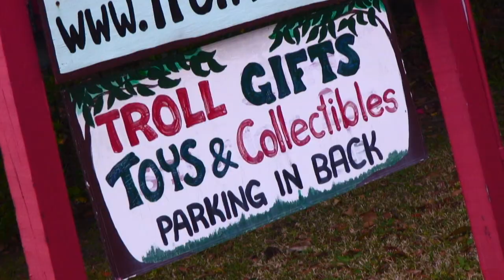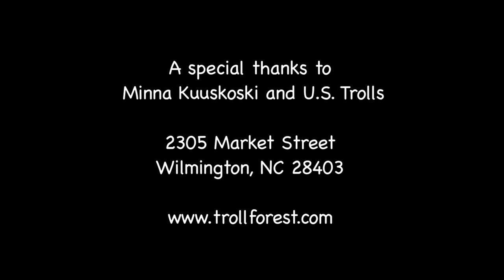A Troll Philosophy - Documentary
Student Documentary - Spring 2011